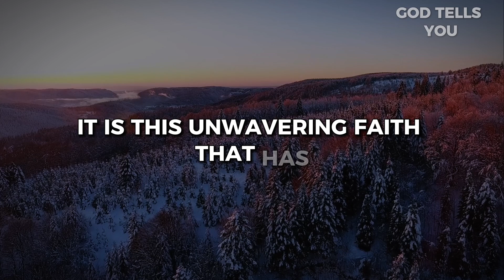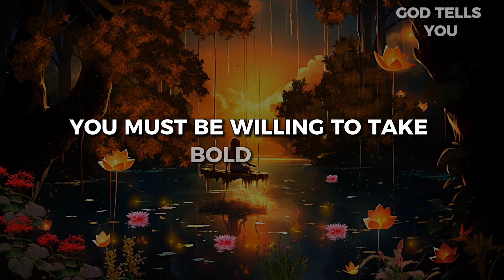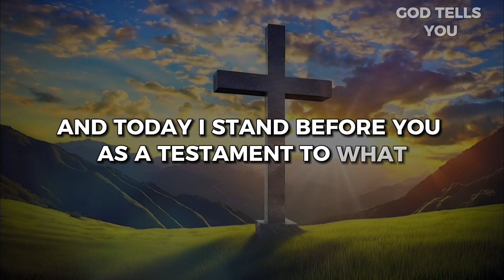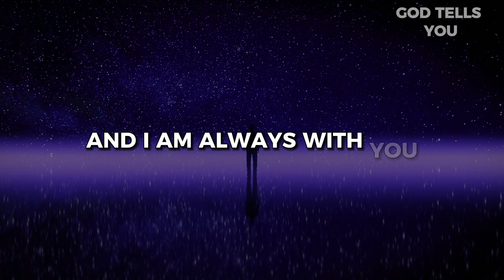God Says: Don't Ignore It's My Order !! | God Message For You Today | God Tells You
In Today's Video, We Bring You A Powerful Message From Jesus. Discover Jesus' Guidance, Uplifting God Message, And Affirmations That Will Fill Your Heart With Faith And Motivation. It's A "God Message For You Today" - Let His Words Inspire You To Face Life's Challenges With Unwavering Belief.

God Messgae
God's Message
God Says
Bible Verses For Sleep
Bible Verses
Bible Scriptures
God's Message
Bible Quotes
Faith Quotes
Christian Quotes
Money miracle
Life quotes
Universe message
Angel message
Positive life affirmation
1111